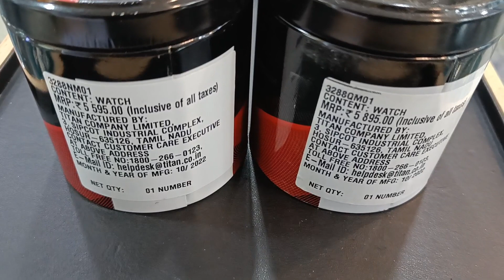New Change in Fastrack Design - OPULENCE Multifunction Article in Fastrack 3288NM01 / 3288QM01